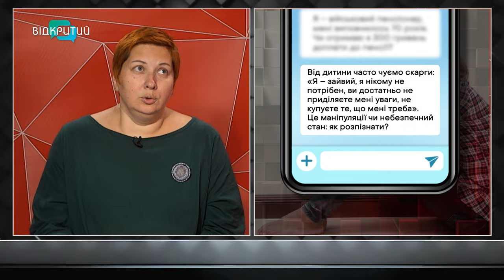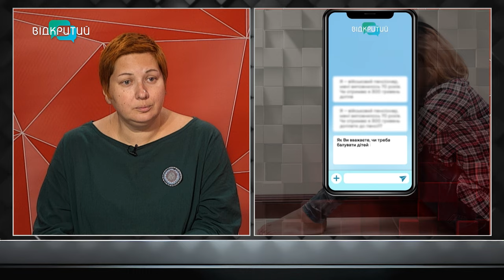Фатальний крок: що штовхає українців до самогубства і як цьому запобігти?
З початку року поліцією Дніпропетровщини зареєстровано понад 300 кримінальних правопорушень за фактами самогубства. Які причини спонукають до страшного кроку, хто у групі ризику та чи можна розпізнати «тривожні дзвіночки»? Про це в етері програми «Шах і мат» розповіла психологиня, психотерапевтка та співзасновниця ГО «Кризова психологічна допомога у м. Дніпро та Дніпропетровській області» Валерія Пригожина.

00:00 Початок, представлення гостя
01:00 Повномасштабна війна сильно вплинула на психічне здоров’я українців
03:10 Самогубство – це не бажання налякати, а один зі способів попросити про допомогу
05:30 Як допомогти людині, яка думає про суїцид
06:44 Статистика Всесвітньої організації охорони здоров’я
07:22 Суїциди – друга причина смерті молодих людей 15-29 років
10:50 «Тривожні дзвіночки»: як розпізнати і коли треба бити на сполох?
12:16 Деструктивний контент та «групи смерті»: інтерв’ю з начальницею відділу ювенальної превенції УПД ГУНП у Дніпропетровській області Вікторією Гаркач
14:33 Як працюють адміністратори небезпечних груп і чому це так затягує?
16:56 Як не потрапити на гачок небезпечного контенту?
19:16 Батьки і діти: вибудувати довірливі стосунки
20:27 Запитання від глядачів